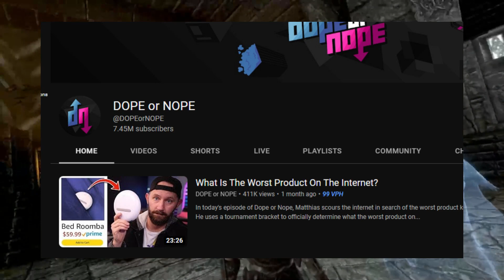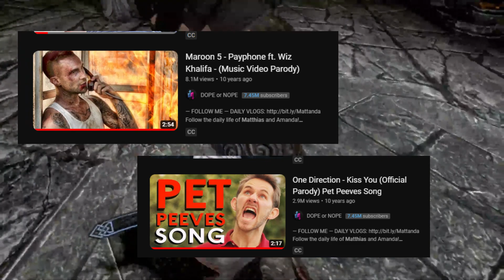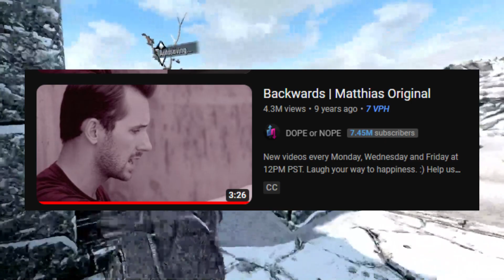That Dude From Dope or Nope Had a Music Career? (Matthias Mini Video Essay)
In this video, I talk about how Matthias, the dude who created Dope or Nope and previously had a music career, and how that affected me.

His music was actually super DOPE and I still enjoy it to this day. Matthias was one of the many YouTubers who inspired me as a child to start my own channel.

Oh yeah, did I mention he did a video with Markiplier AND Jacksepticeye??